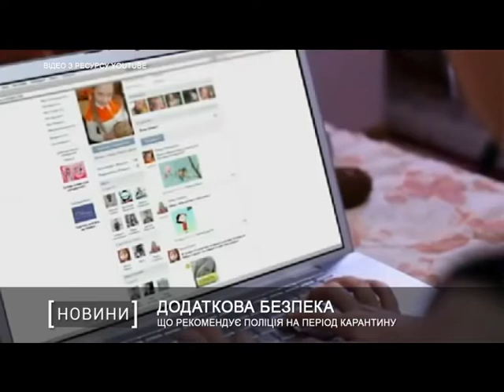Що рекомендує поліція на період карантину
Діти вже декілька днів на карантині. Перший крок до безпеки зроблений. Але батькам варто не забувати про спокій хлопчиків та дівчат, якщо вони залишаються вдома самі. Для цього в поліції нагадали прості правила.